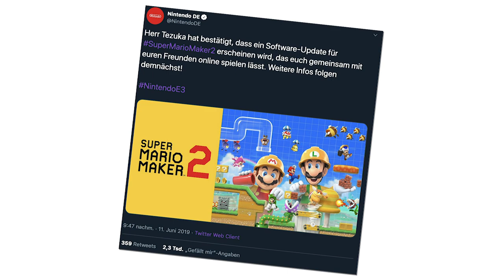Da hat NINTENDO einfach verkackt...